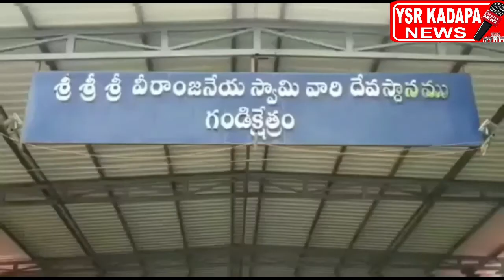గండిక్షేత్రంలో ప్రారంభమైన శ్రావణమాస ఉత్సవాలు